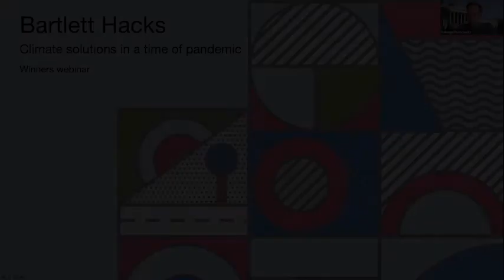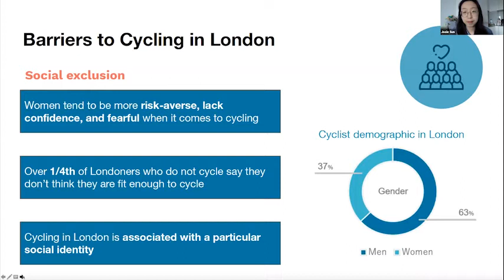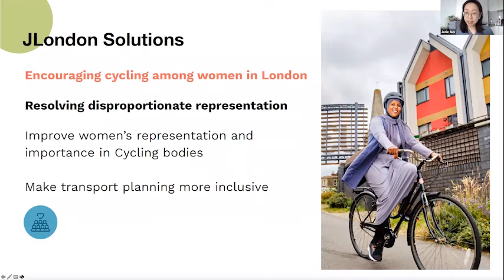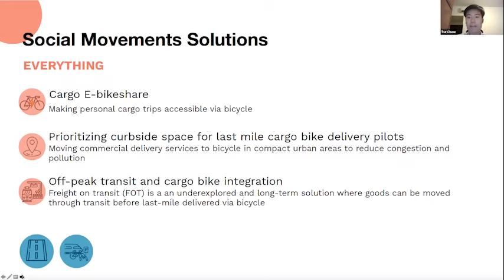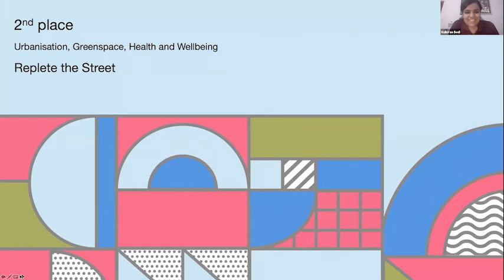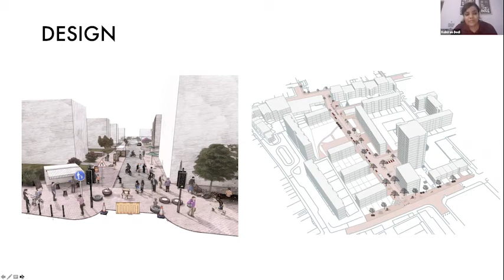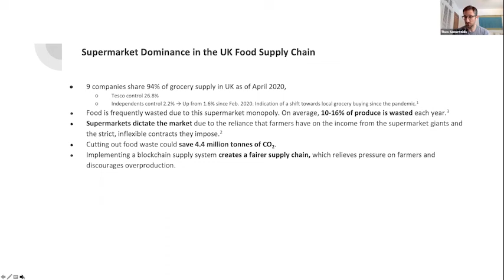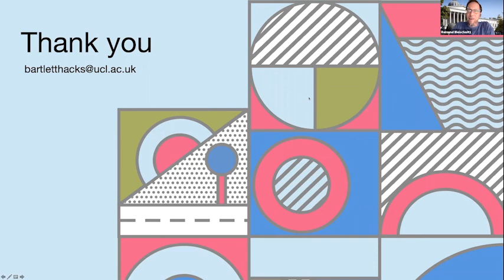Bartlett Hacks: Climate solutions in a time of pandemic winners seminar 2020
In June 2020, the Bartlett School of Environment, Energy and Resources organised a 48-hour hackathon Bartlett Hacks: Climate solutions in a time of pandemic. We challenged nearly 200 hackers from across the globe to come up with bold ideas for a green recovery from Covid-19. The submissions covered topics from food systems overhaul to local energy trading to innovative cycling programmes in cities.

In this seminar, we handed the floor over to the winners and runners up to discuss how their solutions would work in the real world. Our top prize went to a combination of three teams, all submitting proposals on cycling in London in the Travel and Transport track. Their proposals spanned engaging local communities to underpin infrastructure, the needs of women cyclists and increasing cycling accessible for everyone to meet all needs.